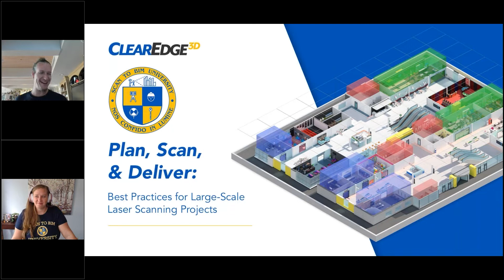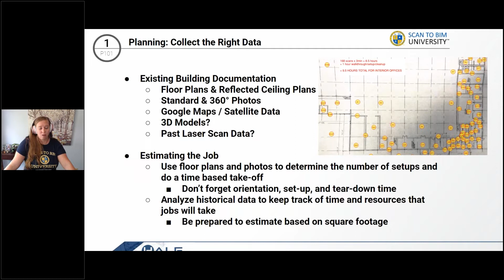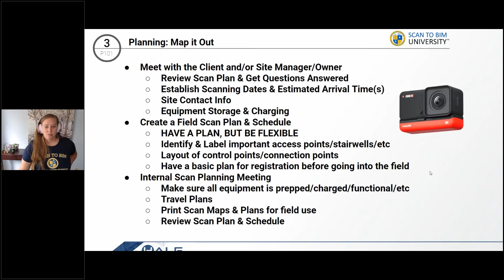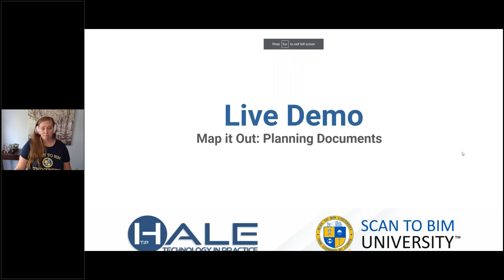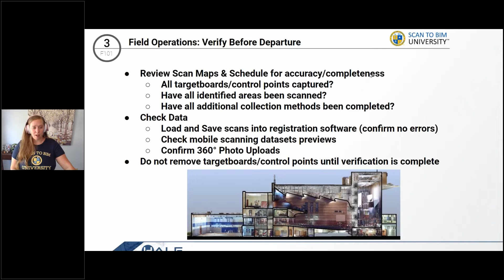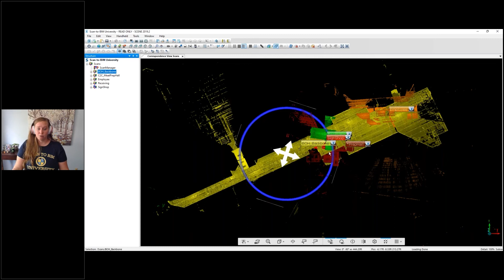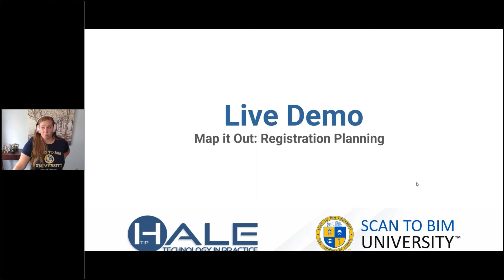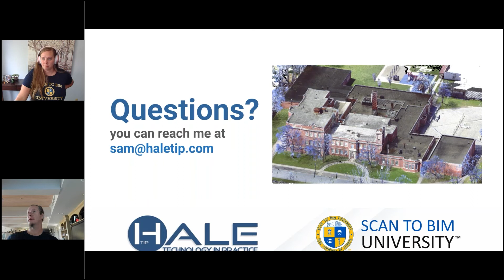Plan, Scan, & Deliver Best Practices for Large Scale Laser Scanning Projects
In this session, Professor Houk dives into the planning techniques she consistently follows to ensure the data collection, organization, and processing on each of her projects is efficient and best meets her clients’ needs. She shows you different strategies that will help you identify and address critical areas that can make or break your scan-to-BIM projects.

Intro - 0:00
Course Overview - 4:43
Planning
Collecting the Right Data - 5:06
Ask the Right Questions - 6:33
Map It Out - 10:03
Live Demo: Planning Documents - 14:28
Field Operations
Manage Your Team & Resources - 21:58
Track Your Data - 25:17
Verify Before Departure - 27:13
Registration & Post Processing
Have a Plan - 28:33
Live Demo: Registration Planning - 30:58
Mobile Scanning Q&A: 40:00
Divide & Conquer - 42:52
Delivery
Deliverable Planning - 45:30
Q&A - 48:15